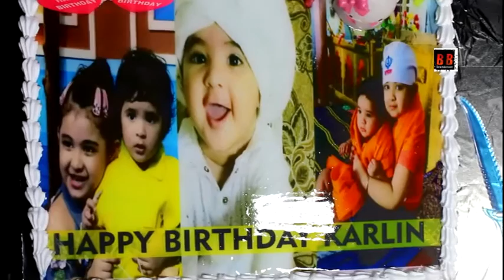Film Maker Vikram Sandhu Doughter "Karlin Sandhu" First birthday Celebration